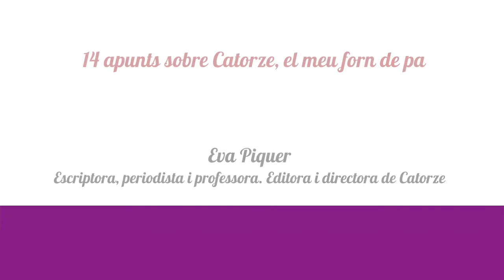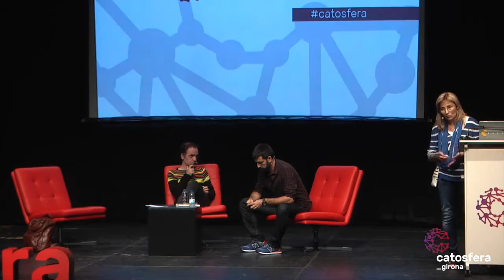14 apunts sobre Catorze, el meu forn de pa - Catosfera 2016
- Eva Piquer, Escriptora, periodista i professora. Editora i directora de Catorze

Catosfera 2016 - Girona
Dissabte 15 d'octubre - 17:35h
Centre Cultural La Mercè, Girona